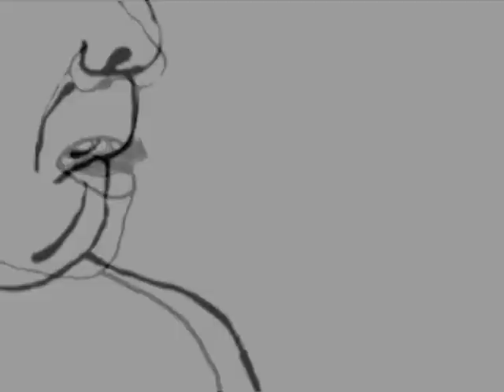Ludzie Lubią Film (część 1.)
Podczas 38. Międzynarodowego Festiwalu Filmowego w Łagowie, działo się wiele. Lubuskie Lato Filmowe jest najstarszym festiwalem filmowym w Polsce, dlatego właśnie tutaj wszystko kręci się nie wokół tego kto z kim kręci, tutaj chodzi o film. W części pierwszej  "kolażu po łagowsku" uczestnicy festiwalu odpowiadają na pytanie: czym jest film? Pytanie z pozoru banalne, jednakowoż ważne, z pewnością zaś fundamentalne.